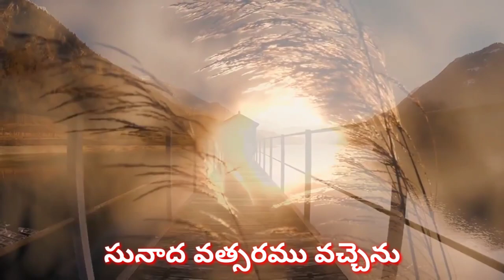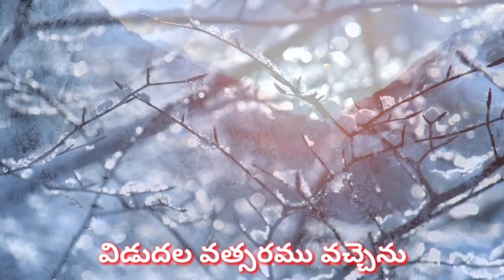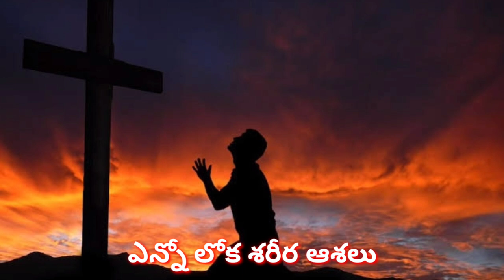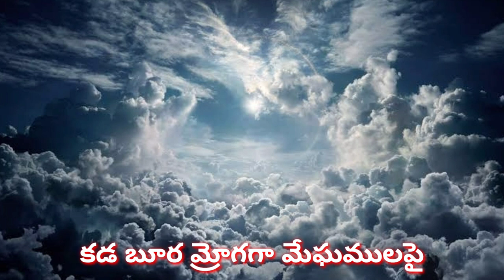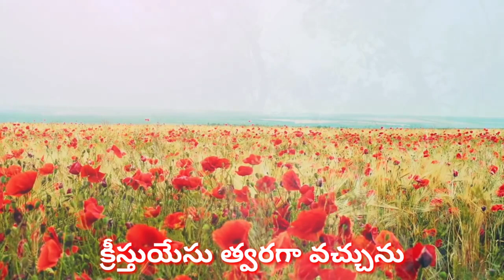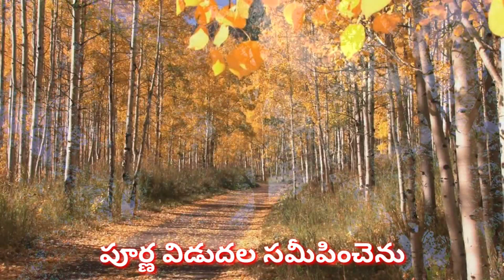Sunada Vastharamu Vachenu / A Telugu Christian Song / How Lord Jesus Came to the world to cleanse us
Sung By : Sis Rinny Havilah, Sis Parimala
Instruments: Bro Gideon, Bro Roop